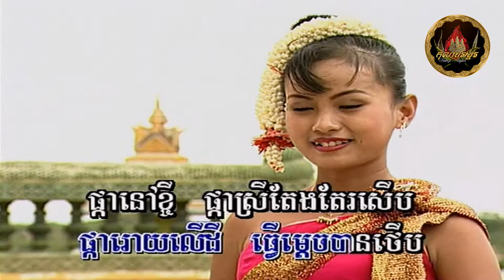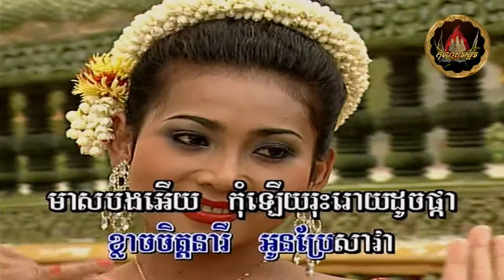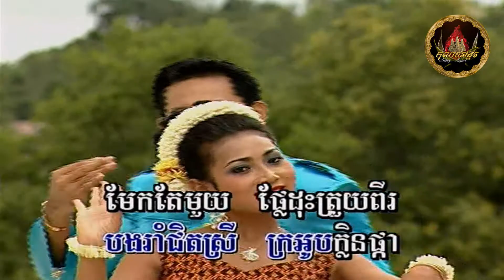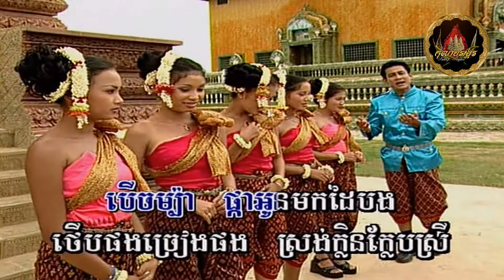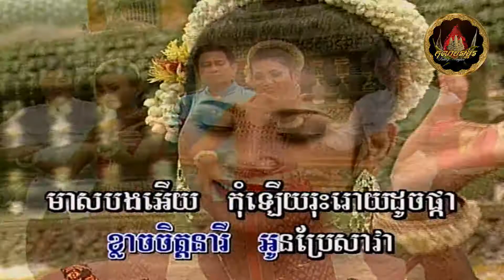កំុរោយដូចផ្កា / Kom Roy Dhoch Phka - voice on/off ភ្លេងសុទ្ធ